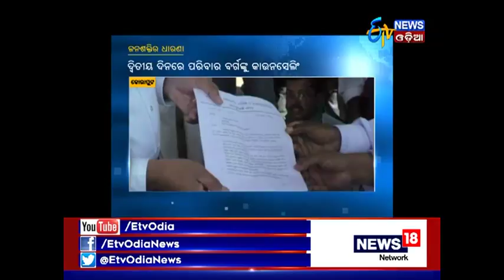Zilla Report @7:30 PM (6th Nov, 2017) - Etv News Odia